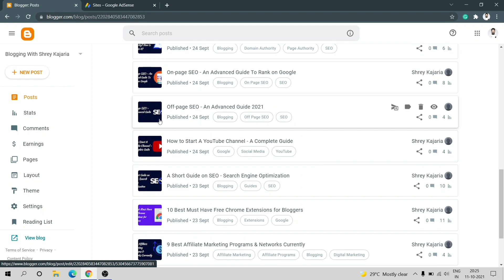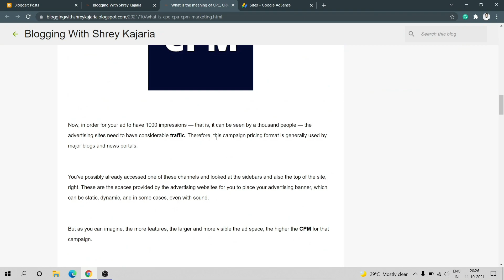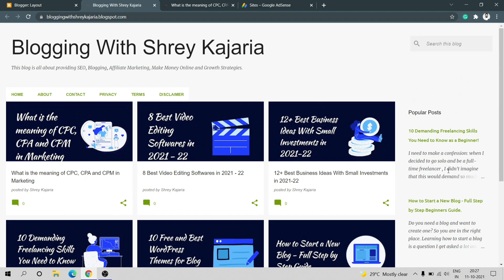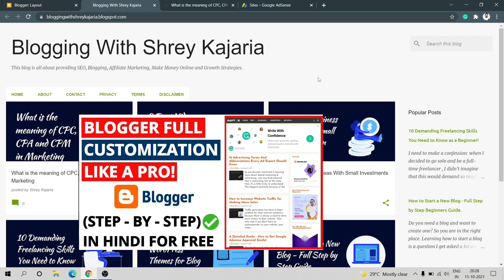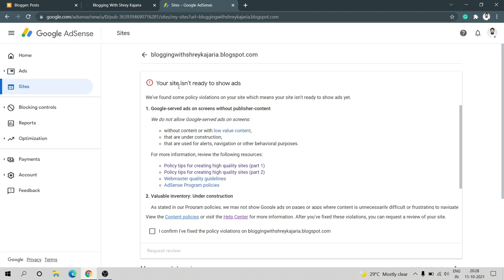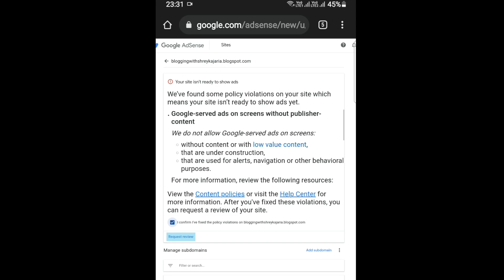Google Adsense Approval Course • DAY - 6 • Google Adsense Approval for Blogger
Namaskar!

Toh swagat hai aap sabhi ka Blogging Raptor YouTube Channel par, yeh video ek introduction video hai jisme mene apne Google Adsense Approval tips share kiya hai jiske madat se aap google adsense approval easily mil jaega aur yeh video is series ka DAY 6 hai.

Umeed karta hu aapko yeh video aapko pasand aaegi, agar pasand aae to LIKE krna mujhe motivate krne ke liye, SHARE karna dosto ke saath taaki unki madat hojae, Aur aise videos dekhne ke liye channel ko SUBSCRIBE karna matt bhulna!

Hey Raptors ♡

Learn Growth Strategies For FREE!

● Queries Solved In This Video ● (IGNORE)

how to get adsense approval for blogger in tamil
how to get adsense approval on blogspot.com
how to get adsense approval for news website
how to get adsense approval for blogger without domain
how to get adsense approval
how to get adsense pin
how to get adsense approval for blogger in hindi
how to get adsense code for blogger
google adsense approval for wordpress website
google adsense approval milne ke baad kya kare
google adsense approval kaise le